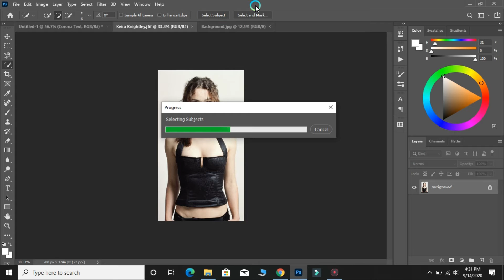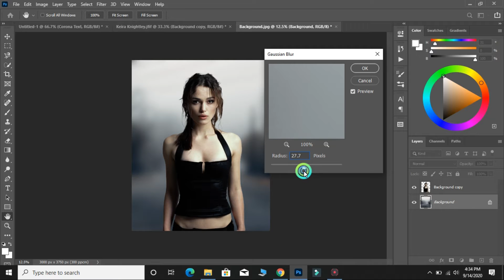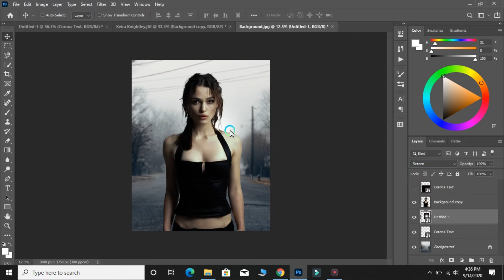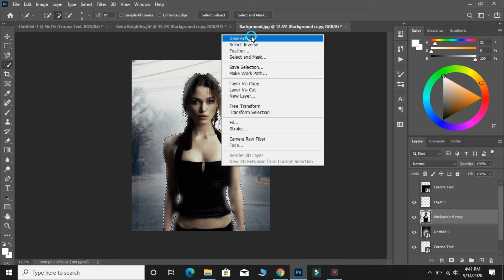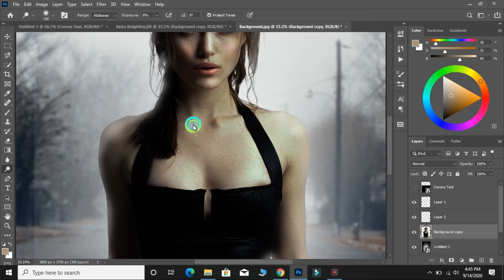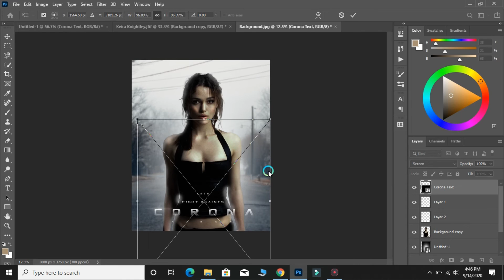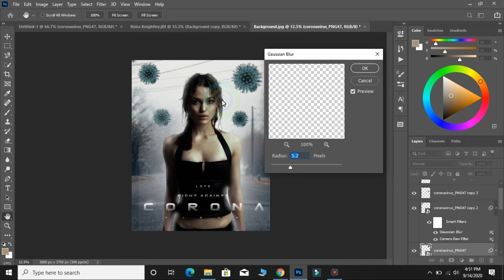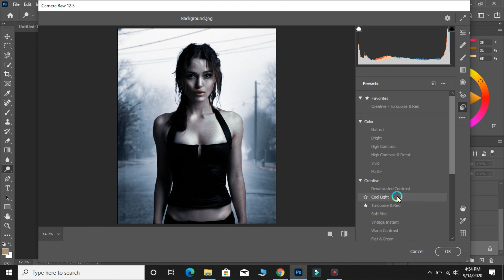COVID-19 Corona virus Poster Editing |Photoshop cc 2020| Vb crape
Hi, I am Vb Crape
What's Up Guys Welcome To Vb Crape Youtube Channel
Thank You so Much for Talking The Time to Browse My Content Here on Vb Crape.
 I hope You Have found Some Interest ...
 Edit by -  Virendra Yadav